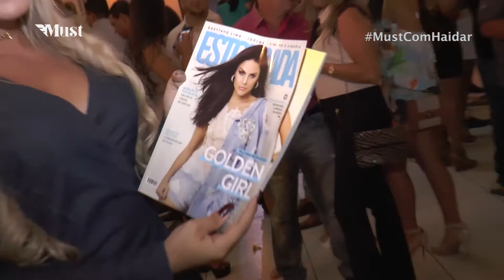3 REVISTA ESTOURADA E ENTREGA DE ABADAS FORTAL PGM 21 07 17